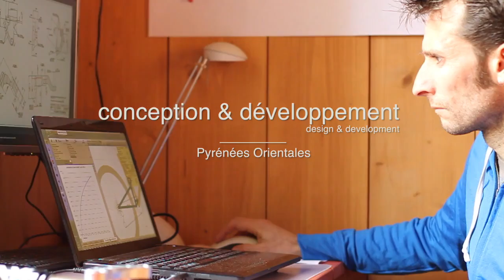Mountain bike prototype building | Insiders | Steel | Life Guaranted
Design and developpement, tube manufacturing (Alloy prohibited), bending, welding (No Tig !), painting, assembling, checking and riding ! All the production stages are presented in the video. These bikes are for all mountain and enduro programm

Comment construit-on un Moutain Bike acier tout suspendu ?

Toutes les étapes de la production sont présentées dans la vidéo. Dessin et développement, Fabrication des tubes (alu interdit), cintrage, marbre, soudo-brasure argent (soudure TIG interdite !), peinture et cataphorèse, assemblage et tests.
N'hésitez pas à nous contacter pour toutes précisions.